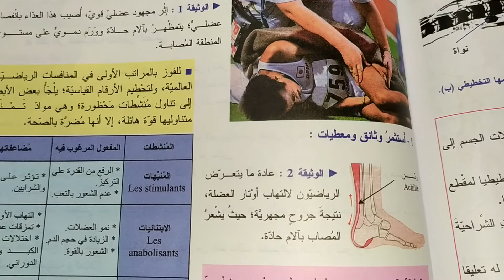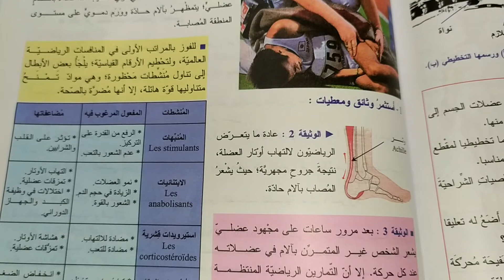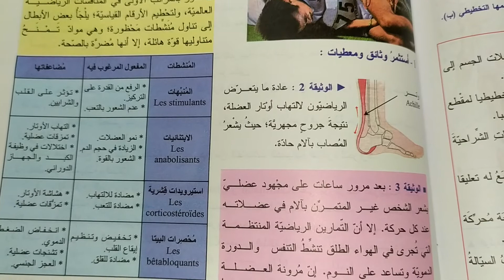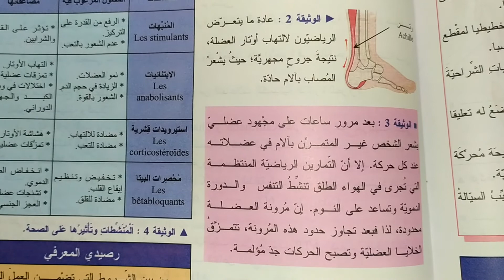المستوى الثالثة اعدادي ثانوي : علوم الحياة والأرض درس وقاية الجهاز العضلي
شعارنا فد واستفد